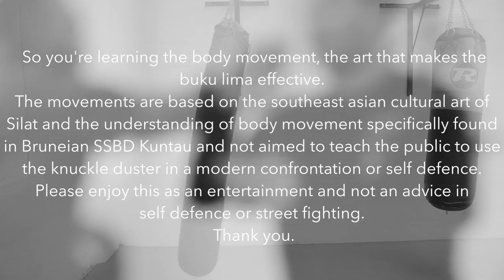Silat Suffian Bela Diri - Knuckle Duster (Buku Lima).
Maul Mornie
Cardiff June 2015
Kevern Photography & Film